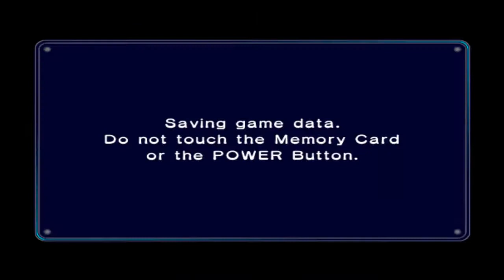Mario Kart Double Dash | Part 10: Flower Cup Cup [150cc]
Tried using new characters again..